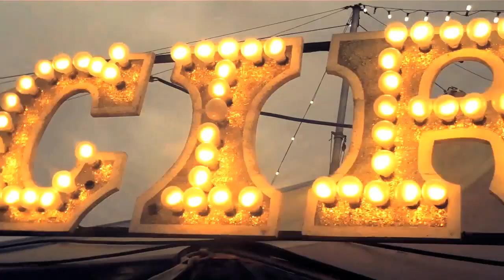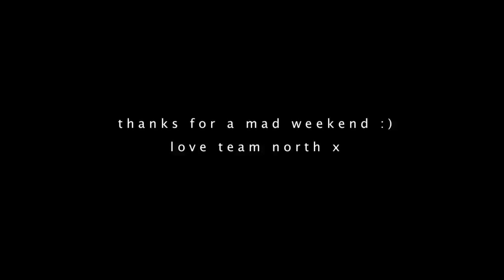TEAM NORTH @ THE CIRCUS!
Red Bull's North team rocking Buckingham-shire's Hedsor House.